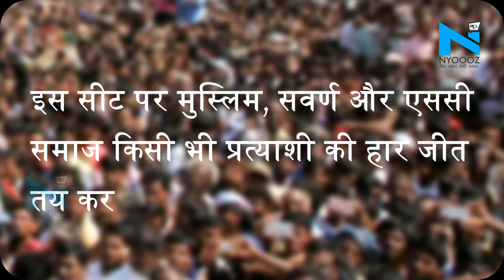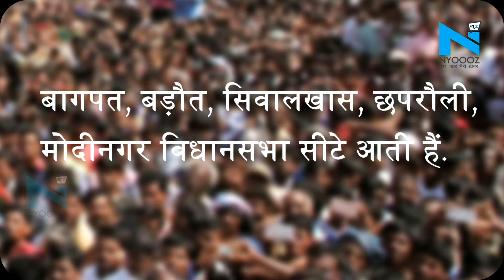Baghpat Lok Sabha Seat: Satyapal Singh के लिए मुश्किलें खड़ी कर सकते हैं Jayant Chaudhary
पश्चिमी यूपी की बागपत लोकसभा सीट पर गठबंधन प्रत्याशी जयंत चौधरी और मौजूदा सांसद सत्यपाल सिंह के बीच कड़ा मुकाबला है. सत्यपाल सिंह ने 2014 के लोकसभा चुनाव में जयंत चौधरी के पिता अजित सिंह को हराकर इस सीट पर कब्जा जमाया था. जबकि जयंत चौधरी को मथुरा लोकसभा सीट से हेमा मालिनी के हाथों करारी हार का सामना करना पड़ा था.